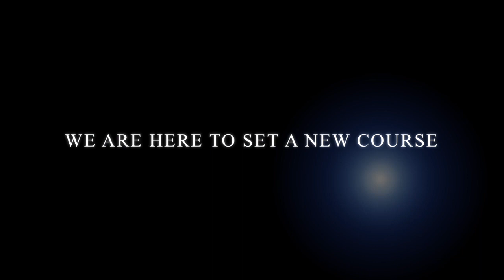WWCGP- Women's Woodstock Cycling Grand Prix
Women's Woodstock Cycling Grand Prix

May 4th and 5th 2018